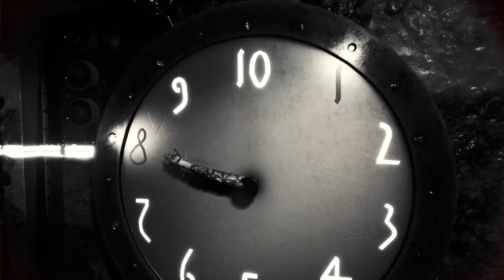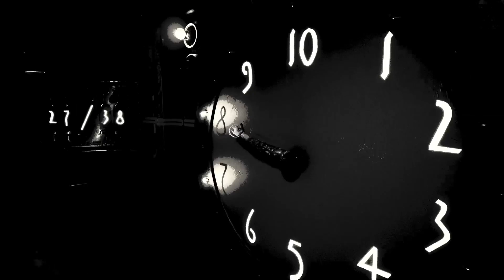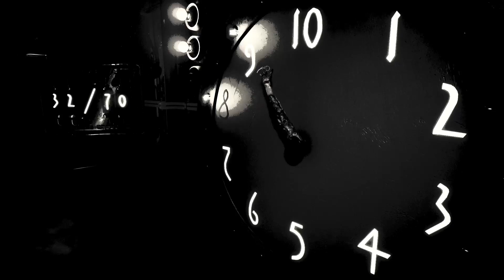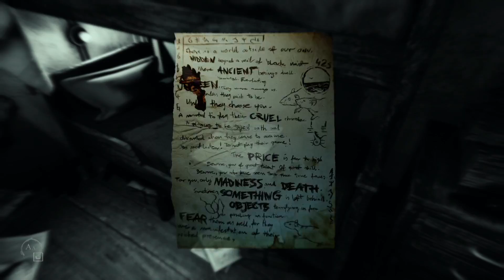Layers of Fear 2 part 2